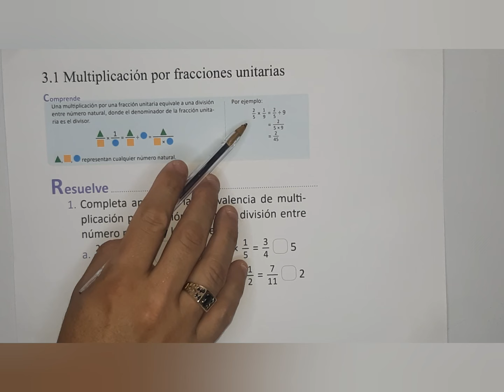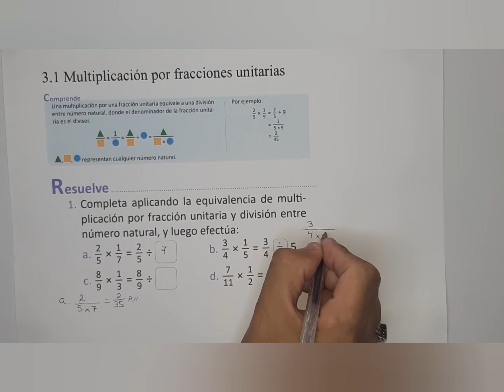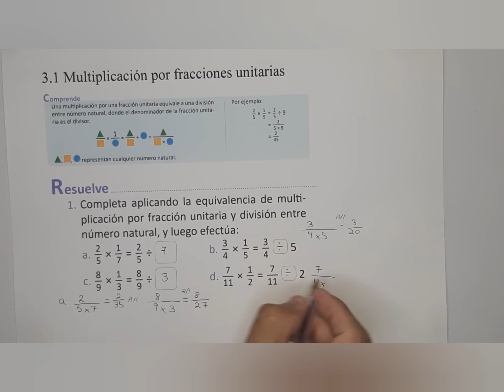3.1 Multiplicación por fracciones unitarias ( libro de texto numeral 1)